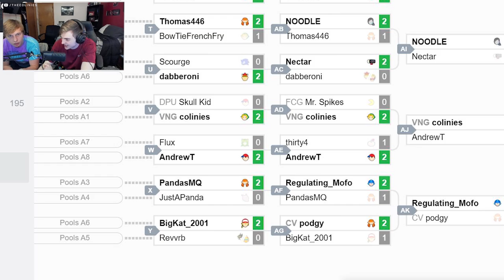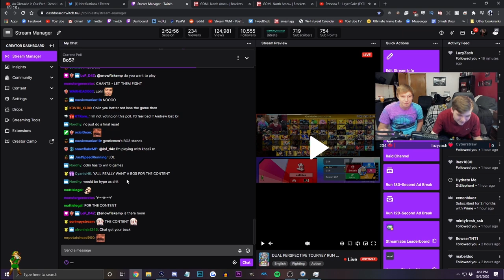We played for Top 8 in a MAJOR online tournament… in the same room 💀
In today's video I had to play AndrewT in my room offline to make it to Top 8 in the GOML Midwest Online Qualifier! This is gotta be set of the year

MORE CONTENT LIKE THIS DAILY ON MY STREAM!

Social Media!

tags: young link tournament  young link combo colinies young link 2ggaming hungrybox smash bros ultimate